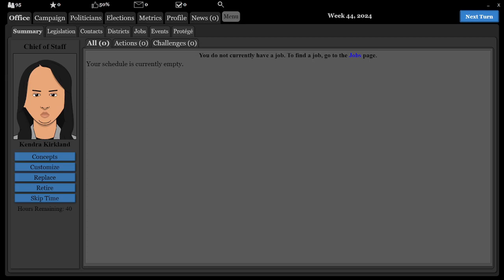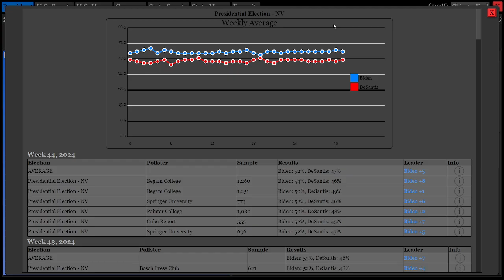The 2024 Presidential Election ran by The Political Process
This is completely random, no tampering was done by me.